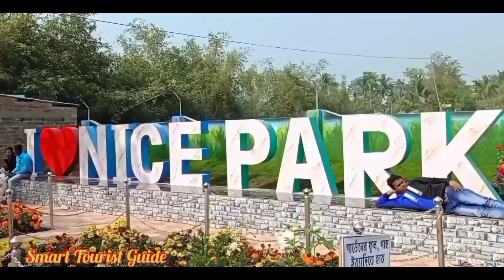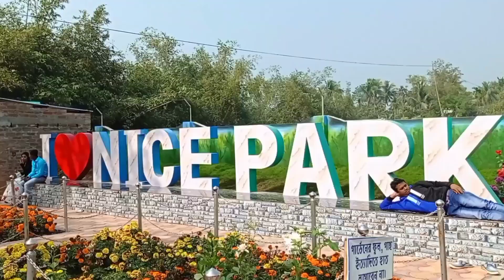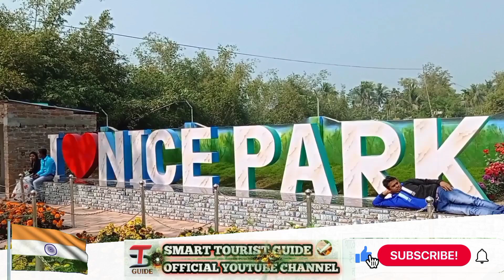Nice Park DEBOK Naihati 2021 & 22 || Picnic Spot || One Day Tour Nadia || Family park || Friends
My Second Gaming Channel Free Fire

About.
Hi I'm MD Iqbal
Mera ek travel chanal h jisme nayi nayi jagah tour karta hu aapke liye achchhi jagah lata rahuga and aap family ke saath kaha jaye aur kaha nhi sab batata hu and kaha Copuls hoto jaye jaha koi bhi problem na ho.

 Picnic spot Howrah Hooghly Kolkata
Picnic spot after lockdown
Picnic spot 1 day tour
Picnic spot near Kolkata
Picnic spot Hooghly
Winter holiday
Chandannagar park
Best picnic spot Hooghly
One day tour near Hooghly